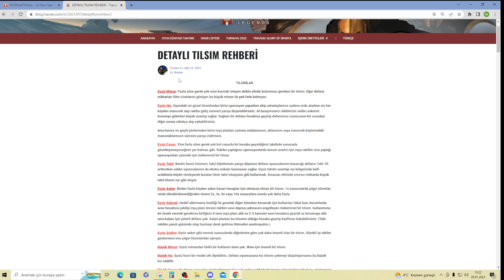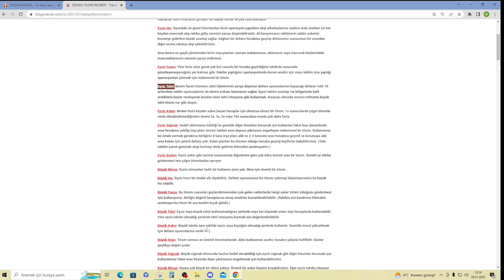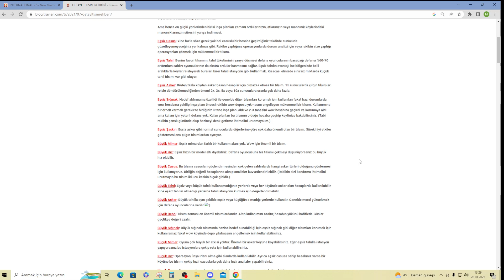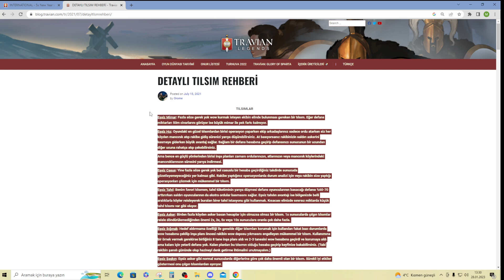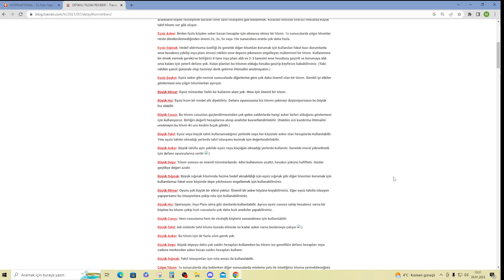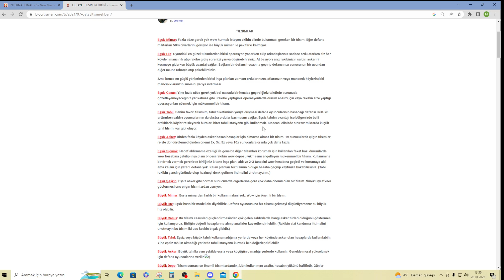TRAVİAN TILSIMLAR ! NASIL TILSIM ALABİLİRİZ?